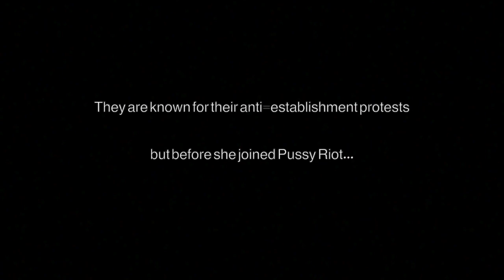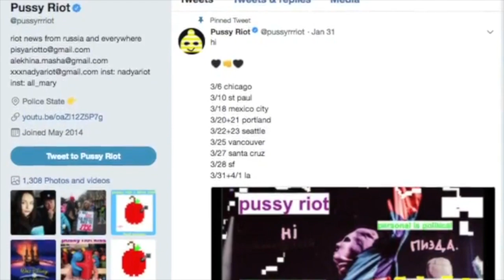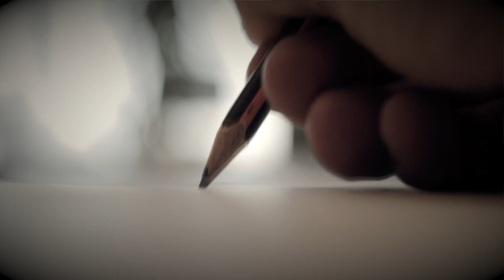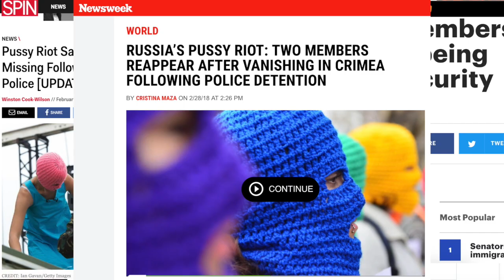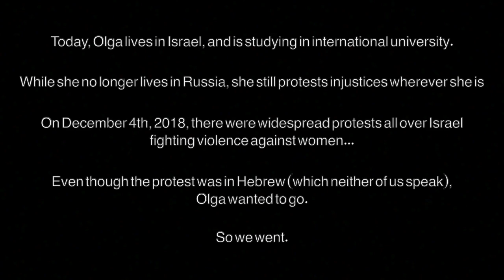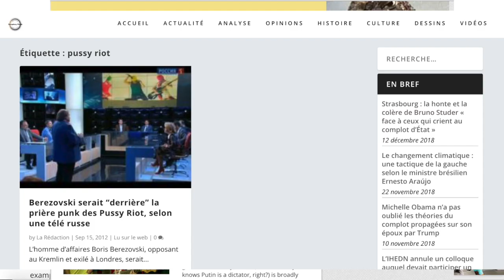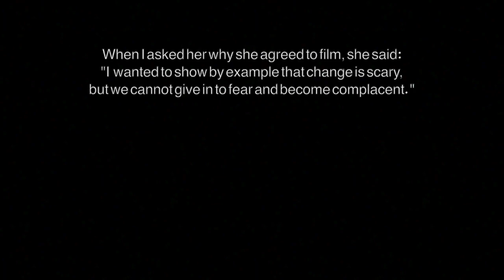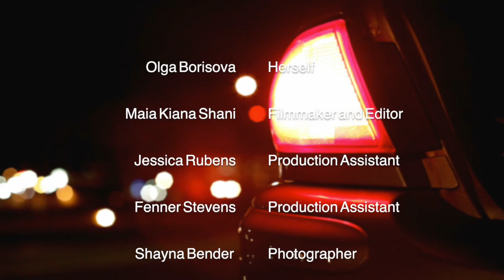POST-PUSSY (Pussy Riot Mini Documentary)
A mini-documentary about Olga Borisova, a member of the Russian punk-protest group "Pussy Riot," and her life before and after leaving Russia.

This is the first full documentary-format video I've ever created, special thanks to Olga and those who helped me create it with my limited resources. Feel free to scroll around, as each scene is a completely different mood. I'm such a huge fan of mini docs and creating my own, while I'd still like to refine and edit as my technical knowledge grows, was one of the most difficult and rewarding projects I've ever done.

xo Riot on